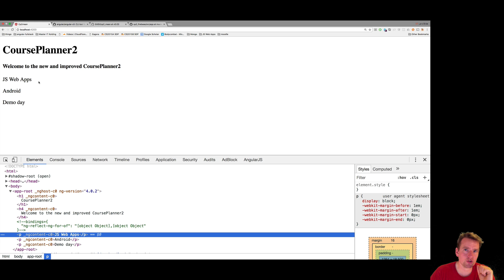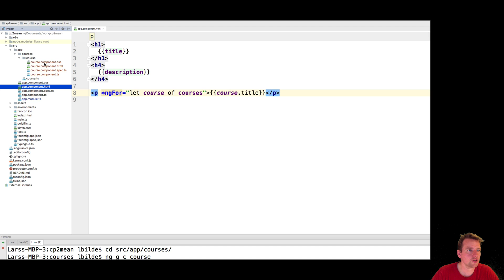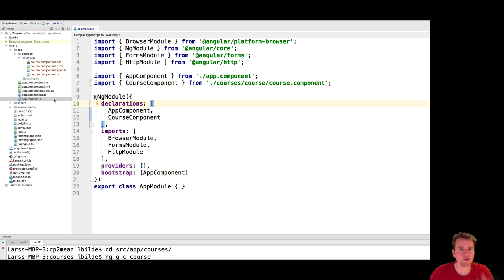MEAN STACK with Angular4 part 15 - first component and basics about AppModule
This Series is about building a full-stack Web Applications using MEAN stack with Angular4
We will build a CoursePlanner2 application and will address most of the issues when developing a real web application.

Install Webstorm is in the 2nd + 3rd video in this playlist